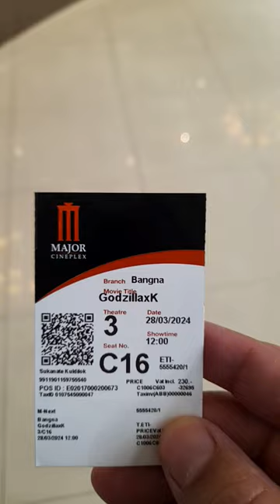มาดูก็อดซิล่า